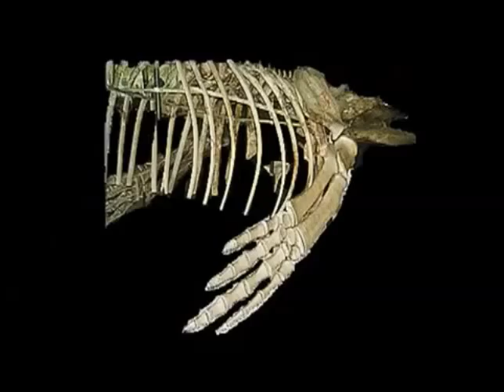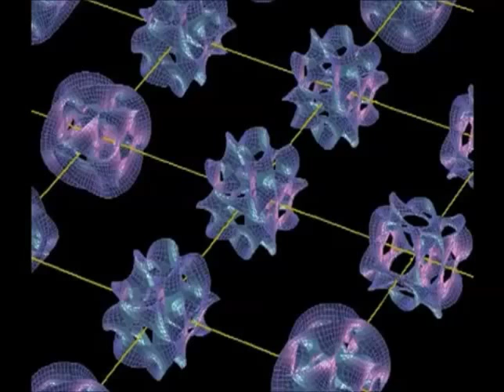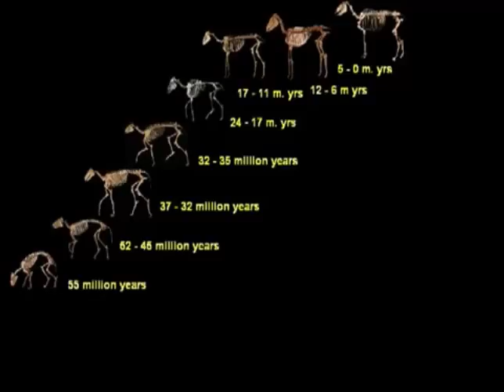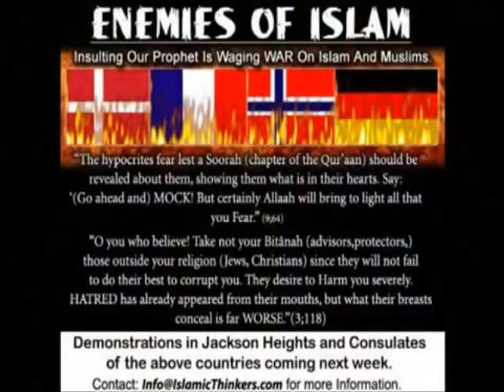The Made Easy Series (Creationism, Evolution, Astronomy, Science)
Potholer54 has made an excellent series of educational videos covering the origin of universe, the origin of life, evolution, and other topics.  Check it out